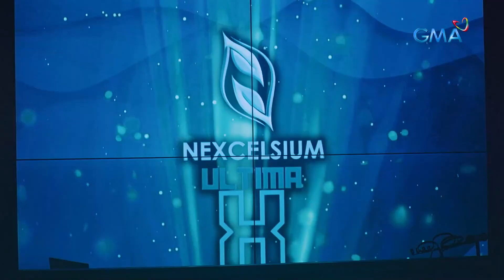Pinapayaman na naman tayo! | Makiling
Iba talaga ang Nexcelsium!